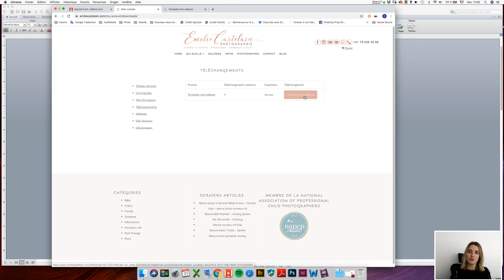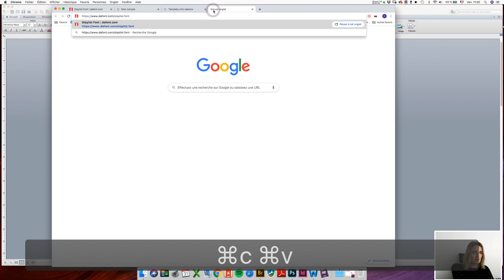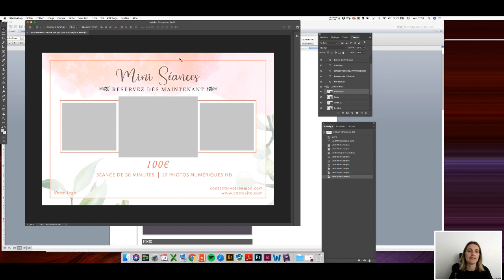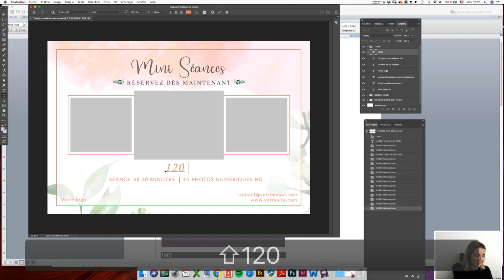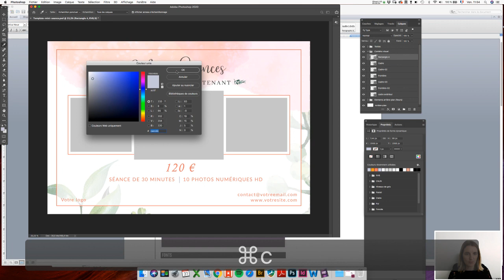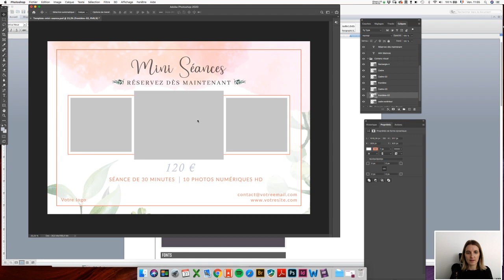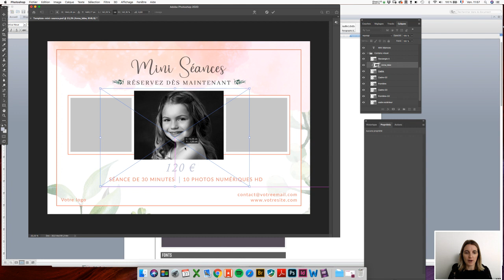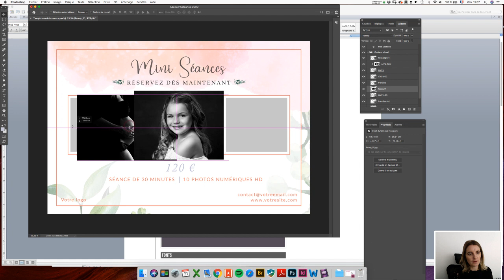Comment personnaliser le template mini-séance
Le site Emilie Castelain Photographie propose des templates personnalisables pour faire la promotion de mini-séances
Cette vidéo explique comment personnaliser le template avec vos textes, vos couleurs, et vos images.